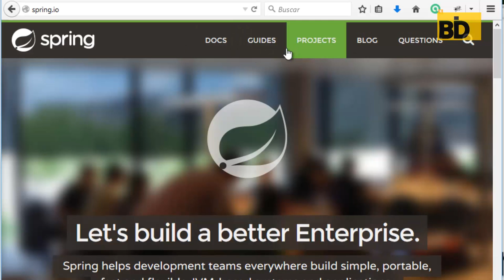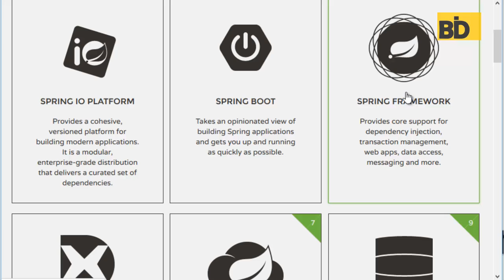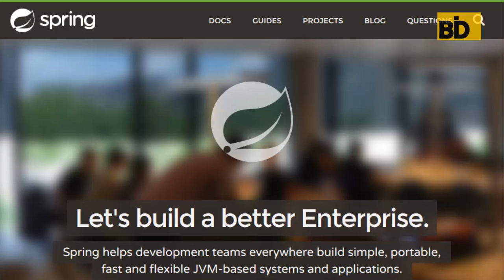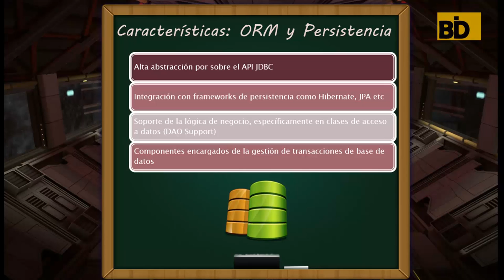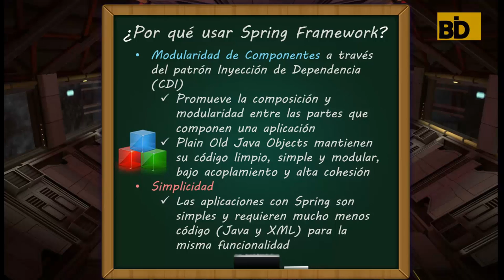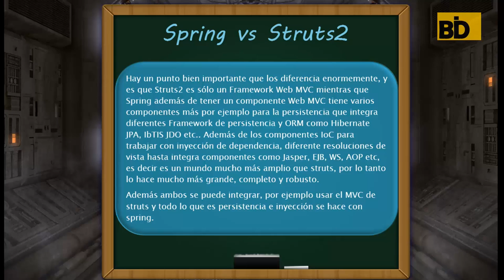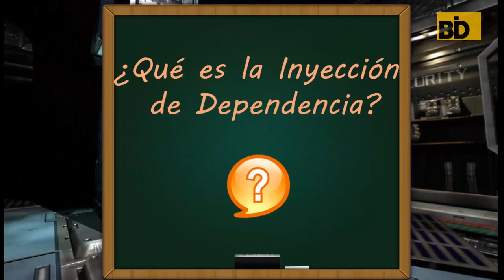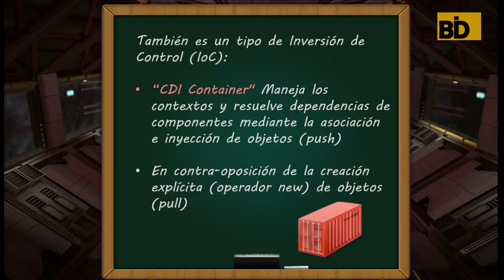Curso Java EE y Frameworks - Módulo 6: Introducción Spring Framework